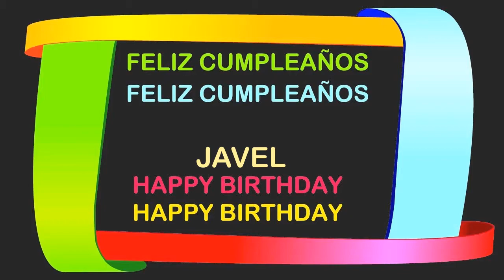Javel Birthday Postcards & Postales